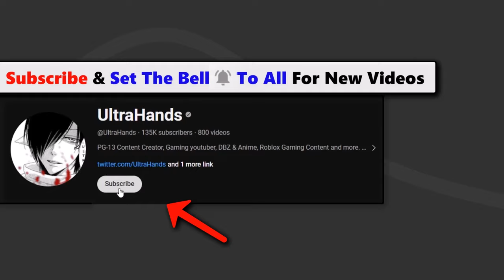All LSSJ Form Auras & Stats In Dragon Soul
In this video i showcased all the lssj form auras and their stats like Broly Z and Broly S and kale aura in dragon soul
- Recent videos